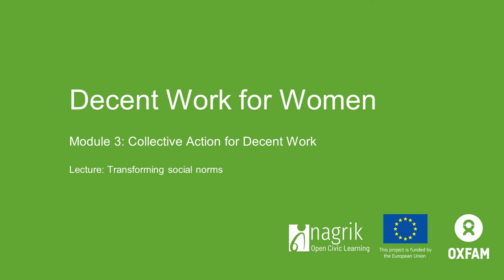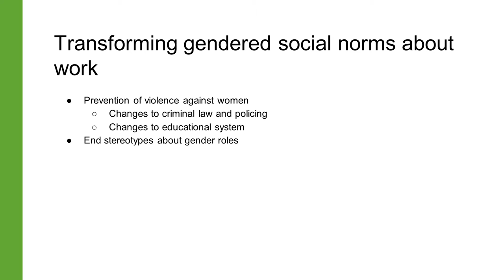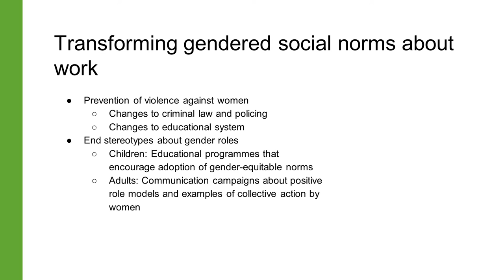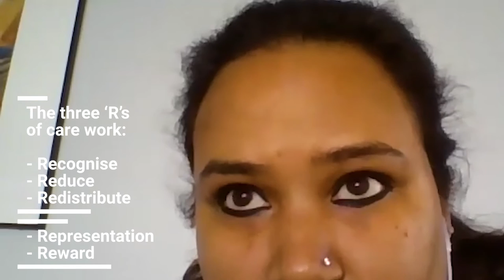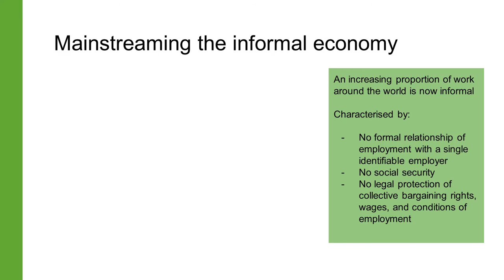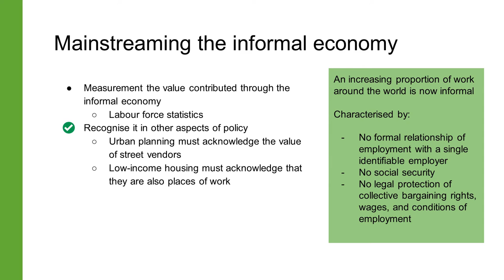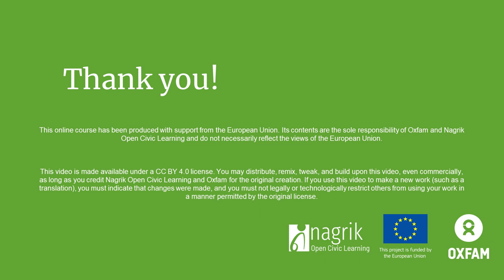Transforming Social Norms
Social norms related to the gendered division of work limit the kind of work that is available to women. How do we get to a world where women are equal participants in the economy, earn fair wages, and have social security?

Chief among our objectives must be to transform gendered social norms about how work is valued and what work is considered valuable. For that, we must recognise and redistribute the burden of unpaid care work, and recognise and mainstream paid informal work.

In this video, we develop and agenda for the broad transformation of gendered social norms.

This video is the first lecture from the module on collective action for decent work. To enrol in this course on Decent Work for Women,

Experts:
Amrita Datta, IIT Hyderabad
Divya Dutta, Oxfam India
Emilia Roig, Center for Intersectional Justice
Martha Chen, Harvard Kennedy School